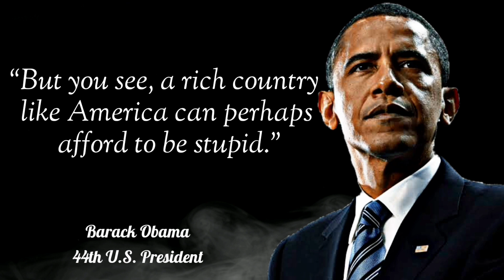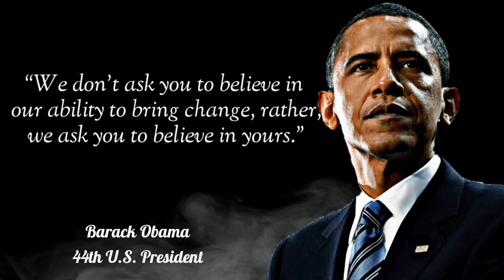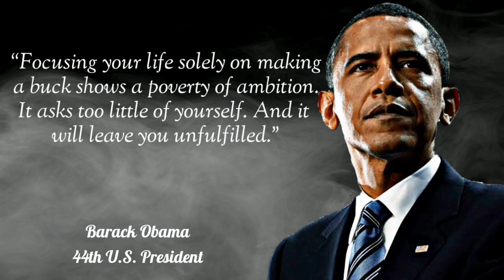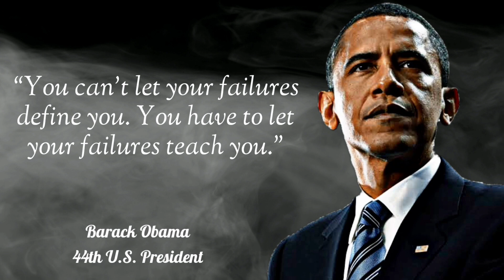Change is never easy, but...||by- Barack Obama | Quotes From Legends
Barack Obama Quotes:

“Cynicism is a sorry kind of wisdom.”

“But you see, a rich country like America can perhaps afford to be stupid.”

“We will outstretch the hand if you unclench your fist.”

“Change is never easy, but always possible.”

“A lot of shelter dogs are mutts like me.”

“Change we need”

“No one is pro-abortion.”

“You can put lipstick on a pig. It's still a pig.”

“Change will not come if we wait for some other person, or if we wait for some other time. We are the ones we've been waiting for. We are the change that we seek.”

“The best way to not feel hopeless is to get up and do something. Don’t wait for good things to happen to you. If you go out and make some good things happen, you will fill the world with hope, you will fill yourself with hope.”

“A change is brought about because ordinary people do extraordinary things.”

“We are the change we have been waiting for.”

“In the unlikely story that is America, there has never been anything false about hope.”

“In the face of impossible odds, people who love this country can change it.”

“If you're walking down the right path and you're willing to keep walking, eventually you'll make progress.”

“There's not a liberal America and a conservative America - there's the United States of America.”

“We don't ask you to believe in our ability to bring change, rather, we ask you to believe in yours.”

“No, you can't deny women their basic rights and pretend it's about your 'religious freedom'. If you don't like birth control, don't use it. Religious freedom doesn't mean you can force others to live by your own beliefs.”

“It’s important to make sure that we’re talking with each other in a way that heals, not in a way that wounds.”

“Focusing your life solely on making a buck shows a poverty of ambition. It asks too little of yourself. And it will leave you unfulfilled.”

“Nothing can stand in the way of the power of millions of voices calling for change.”

“The worst thing that colonialism did was to cloud our view of our past.”

“Why can't I just eat my waffle?”

“Our stories may be singular, but our destination is shared.”

“You can’t let your failures define you. You have to let your failures teach you.”

“Enthusiasm makes up for a host of deficiencies.”

“While we breathe, we will hope.”